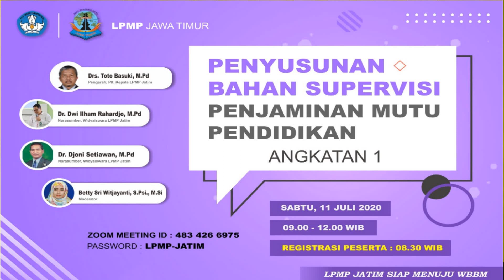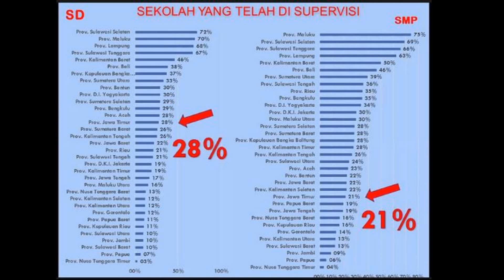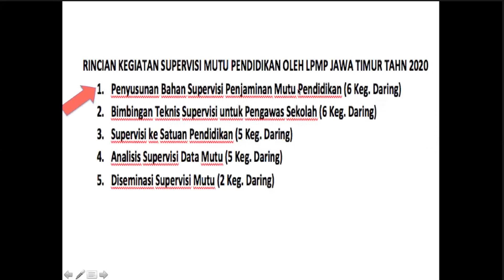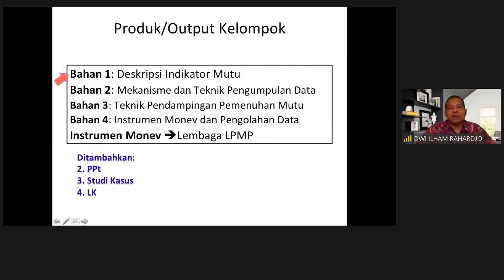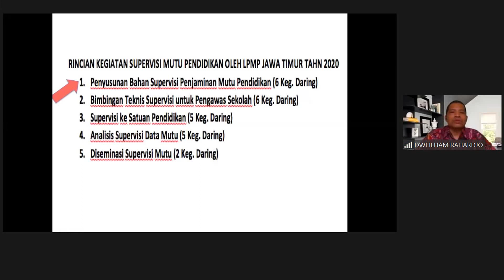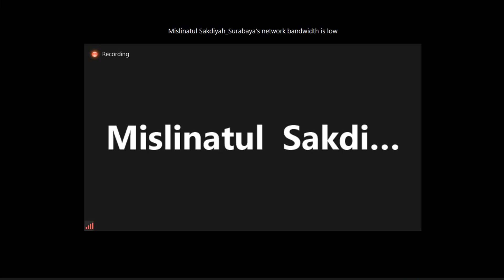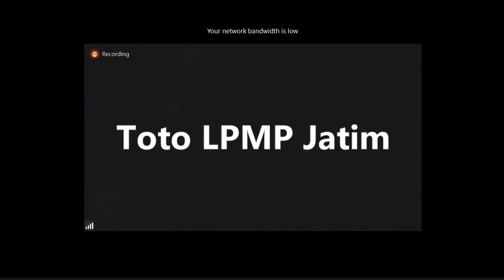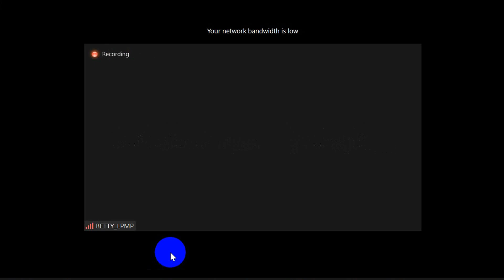Penyusunan Bahan Supervisi Penjaminan Mutu Pendidikan Angkatan 1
Zoom Meeting  LPMP Jawa Timur dengan topik "Penyusunan Bahan Supervisi Penjaminan Mutu Pendidikan Angkatan 1" oleh Seksi Pemetaan Mutu dan Supervisi LPMP Jawa Timur.

Narasumber:
Drs. Toto Basuki, M.Pd. (Plt. Kepala);
Dr. Djoni Setiawan, M.Pd. (Widyaiswara);
Dr. Dwi Ilham Rahardjo, M.Pd. (Widyaiswara);

Moderator: Betty Sri Witjayanti, S.Psi., M.Si.
Host: Jaryono, S.Sos., M.Pd.